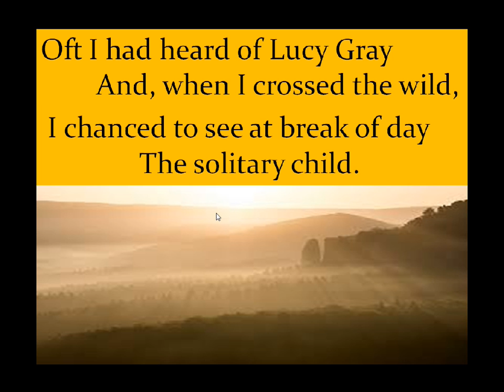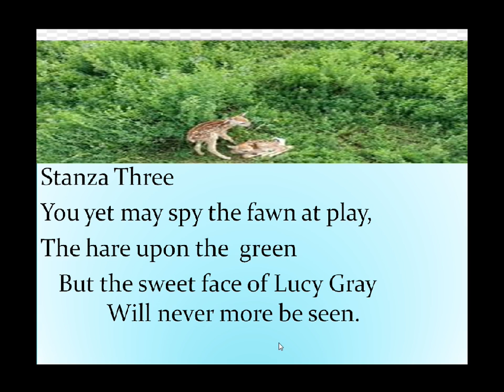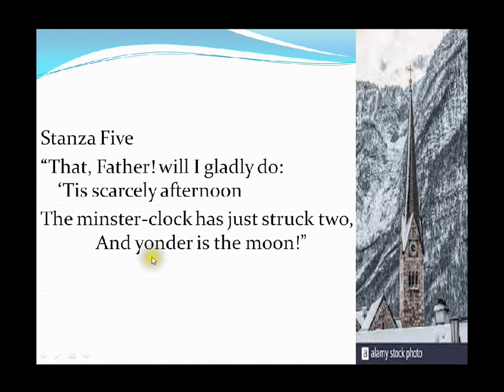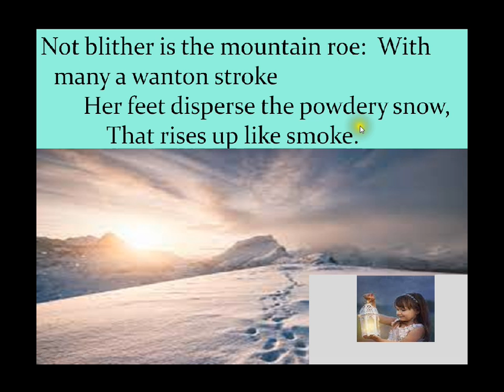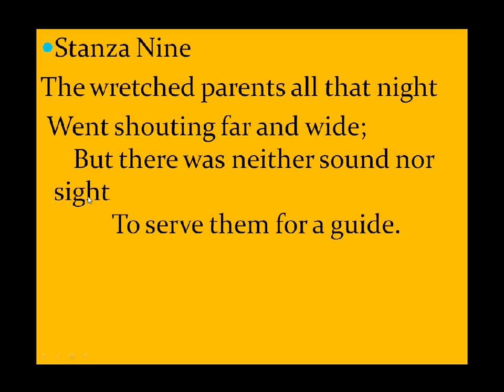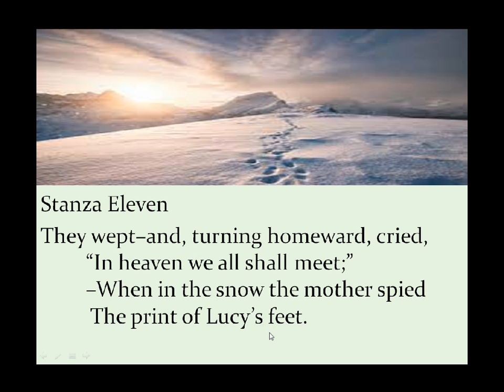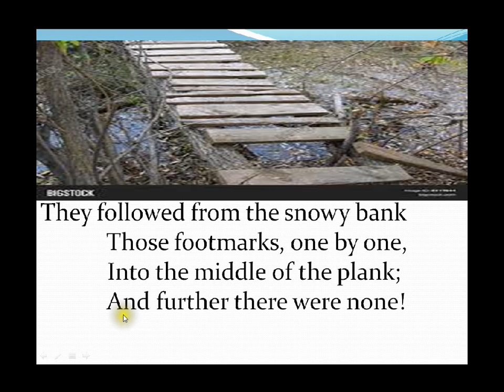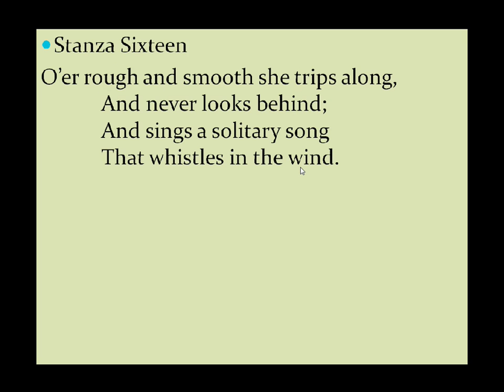First year English || XI Lucy Gray || विलियम वर्ड्सवर्थ की पोयम लूसी ग्रे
Lucy Gray || William Wordsworth || Explanation || First year new course book || XI
लूसी ग्रे विलियम वर्ड्सवर्थ की लिखी हुई पोयम लूसी ग्रे